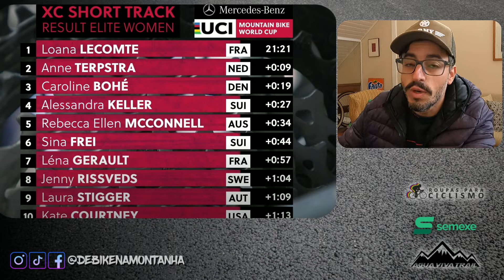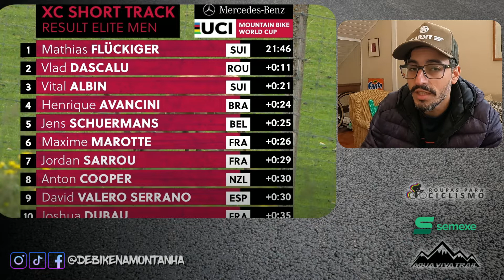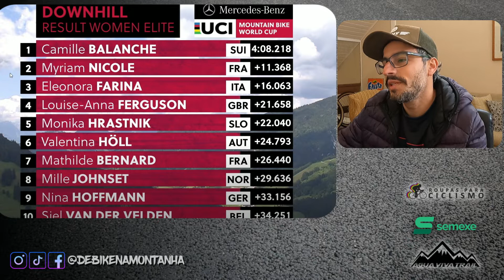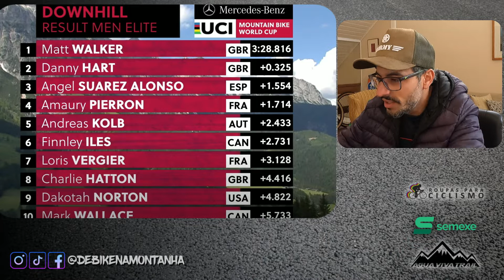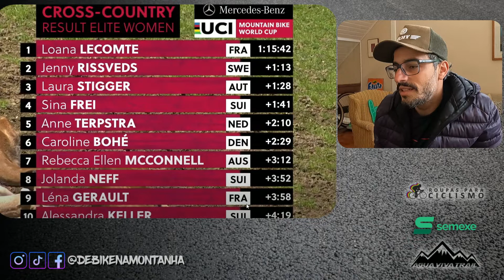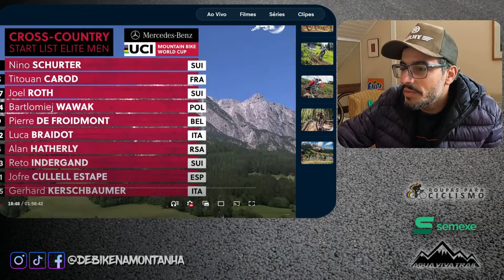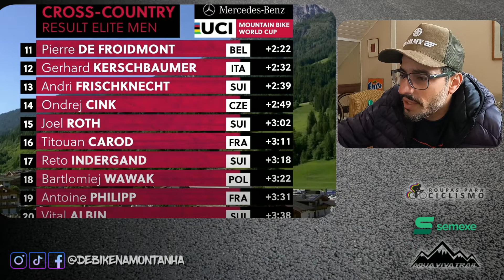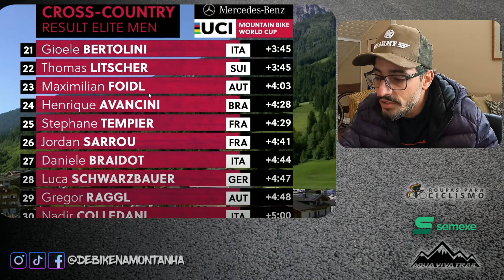COPA DO MUNDO DE MTB - ETAPA 4 - LEOGANG / ÁUSTRIA - RESUMO XCC, XCO E DH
Veja um resumão do que rolou na 4º etapa da UCI MTB World Cup na Áustria.